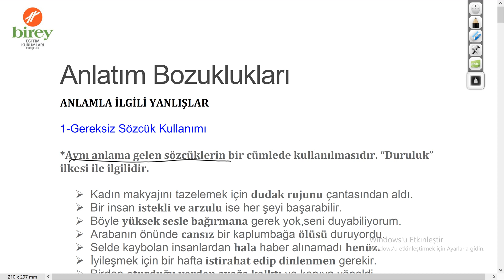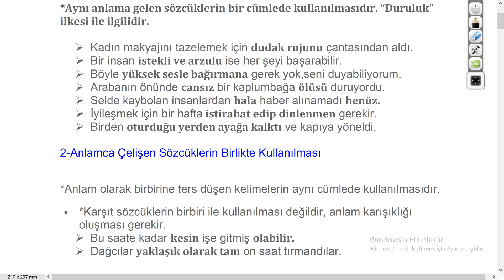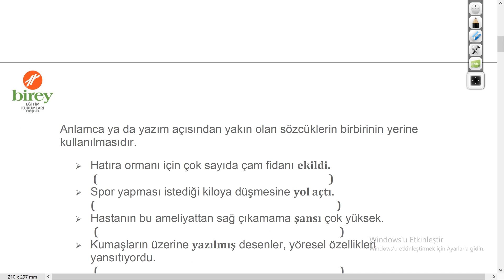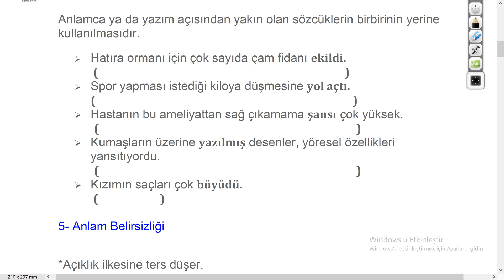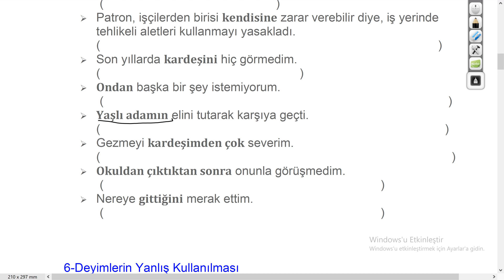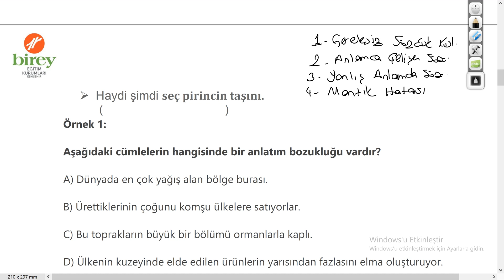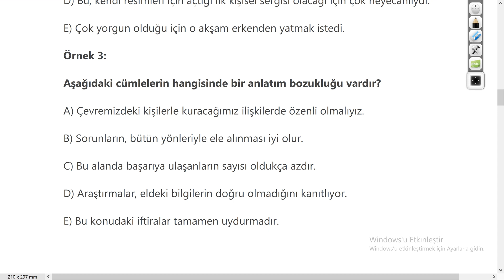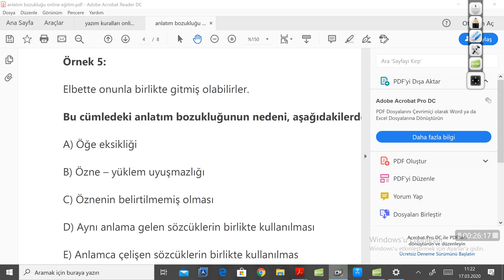ANLATIM BOZUKLUGU ANLAMA DAYALI 12 . SINIF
ESKIŞEHIR BIREY EĞITIM KURUMLARI TÜRKÇE ZUMRESI